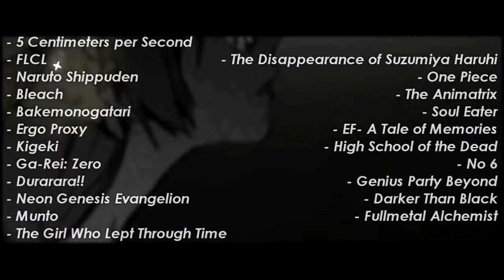MentalTsui - Depressive Methodology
Editor: MentalTsui

Authors comment:
Despite it being sucky in some parts, the video's outcome was really satisfying.
You may interpret this video anyway you want. However, I did mean to give it a bit of story. Not only from one person's point of view, but from many's.
It may not look like it, but the video actually took me 2 months. Editing it wasn't as easy as I thought. Nevertheless, I hope you all like it! :)

Anime:
    5 Centimeters per Second (Movie)
    Animatrix,
    The  Bakemonogatari (TV)
    Bleach
    Comedy (Sweat Punch 3)
    Darker Than BLACK (TV)
    Disappearance of Haruhi Suzumiya, The (movie)
    Durarara!! (TV)
    Ef - a tale of memories (TV)
    Ergo Proxy (TV)
    FLCL (Fooly Cooly)
    Fullmetal Alchemist (TV)
    Ga-Rei -Zero (TV)
    Genius Party Beyond (movie)
    Girl Who Leapt Through Time, The (Movie)
    High School of the Dead (TV)
    Munto (TV)
    Naruto Shippuden (TV)
    Neon Genesis Evangelion
    No.6 (TV)
    One Piece
    Soul Eater (manga)